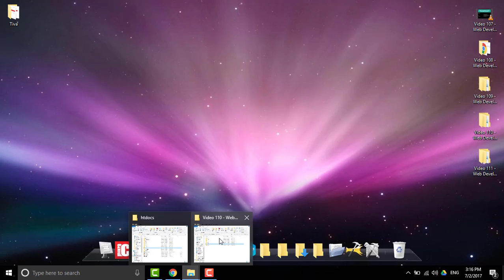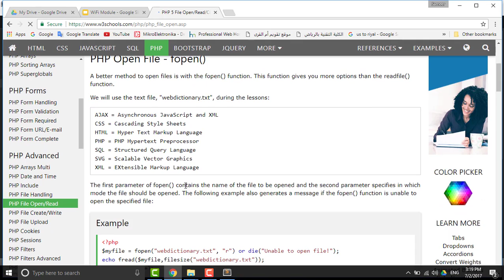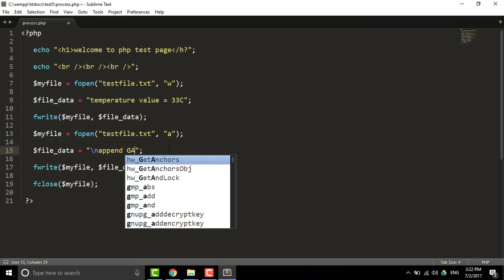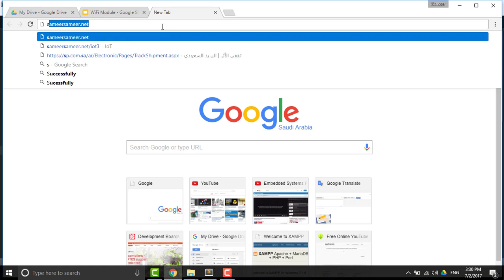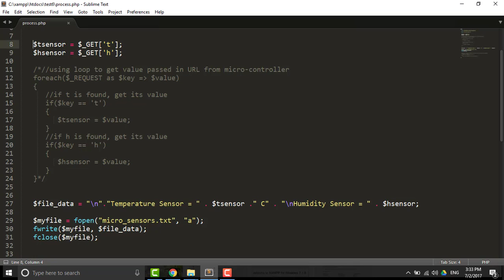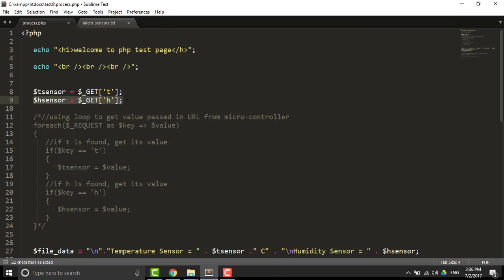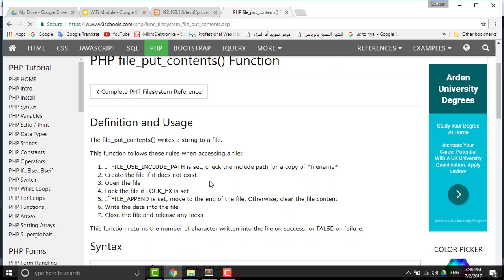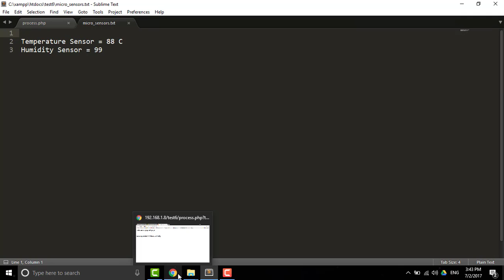Video 116 - Web Development 5 - HTML, CSS, JS, PHP - 4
في هذا الفيديو راح اشرح عمل تطبيقات الويب باستخدام لغات البرمجة  HTML, CSS, JS, PHP
التطبيق راح يكون في server محلي موجود على جهاز الكمبيوتر عن طريق برنامج XAMPP